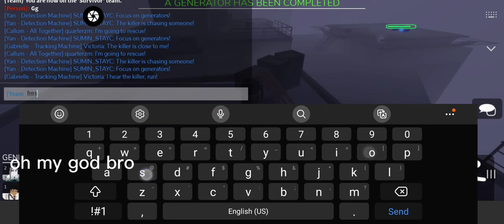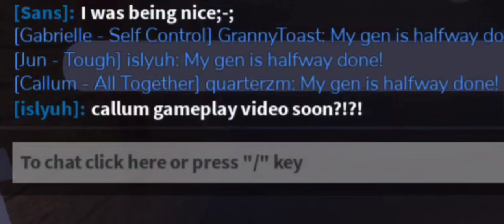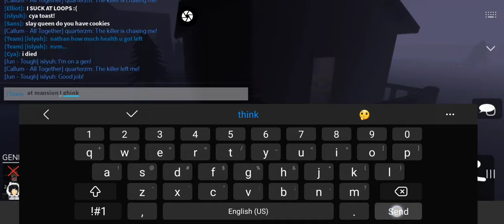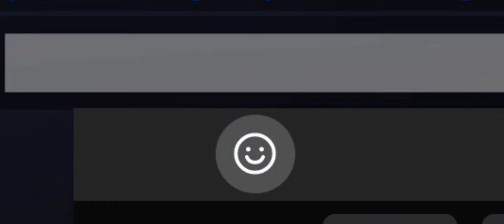beating the Ed Sheeran accusations • ROBLOX DAYBREAK GAMEPLAY (V.1)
his prom king outfit looks so good bro (I am aware of his newly released memory of prom LMAOO)